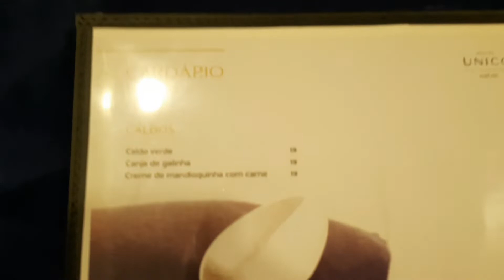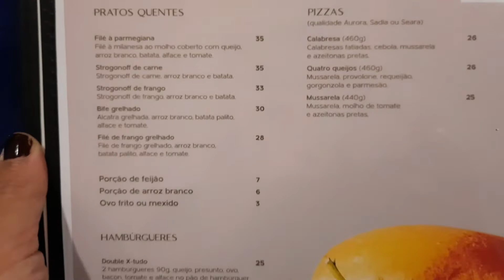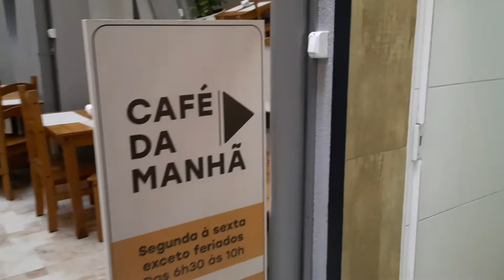Onde Se Hospedar Em São Paulo | Hotel Itamarati São Paulo na Republica | Tudo Que você precisa saber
Quer minha ajuda pra criar um plano de milhas aéreas personalizado pra você, então garanta sua vaga agora na Mentoria de Milhas aéreas cm 40%off e ainda ganhe um pacote de bônus exclusivo

Se você vai Viajar para São Paulo, você deve estar pesquisando sobre ONDE SE HOSPEDAR EM SÃO PAULO ou ONDE FICAR EM SÃO PAULO.

Nesse vídeo nós mostramos um dos hotéis em São Paulo onde nós costumamos ficar quando viajamos para São Paulo, o Hotel Itamarati Fica na República em São Paulo.

Mostramos o quarto, o café da manhã e tudo que você precisa saber antes de ir para o Hotel Itamarati em São Paulo.

Assista agora la no @travelkidsandfun

👉Gravação do Treinamento Como Planejar Uma Viagem Com Criança Mais Segura e Divertida e Com Menos Perrengues e Estresses, Sem Perder Tempo

👉 Quer que eu monte um Roteiro Personalizado Para Sua Família?

👉 Quer que eu planeje toda a sua viagem?

Palavras Pesquisadas:

- hotel itamarati sp
- hotel itamarati são paulo
- onde se hospedar em são paulo
- onde ficar em são paulo
- onde se hospedar em sao paulo
- hotel em são paulo
- hotel em sao paulo barato
- hoteis baratos em sao paulo
- hotel barato em sao paulo
- hotel no centro de são paulo
- itamarati hotel
- hotel itamarati centro republica
- hotel itamarati republica
- onde se hospedar em sao paulo capital
- onde se hospedar barato em sao paulo
- onde ficar em sp barato
- hotel itamarati republica sp
- dica de hotel são paulo
- hotel são paulo
- travel kids and fun